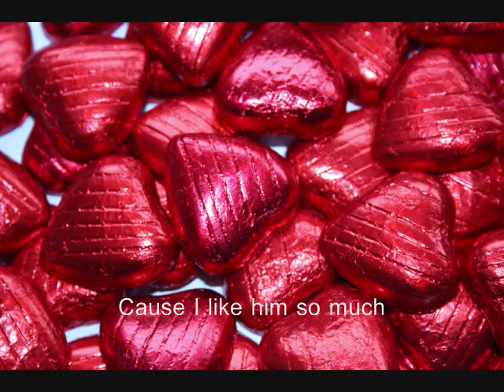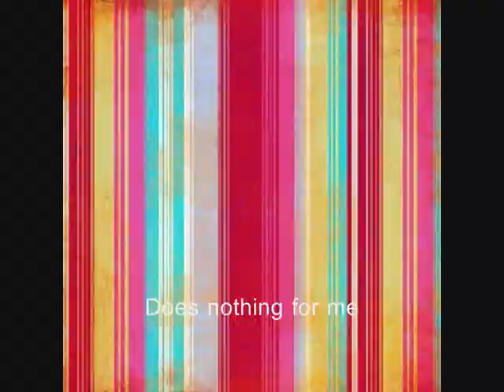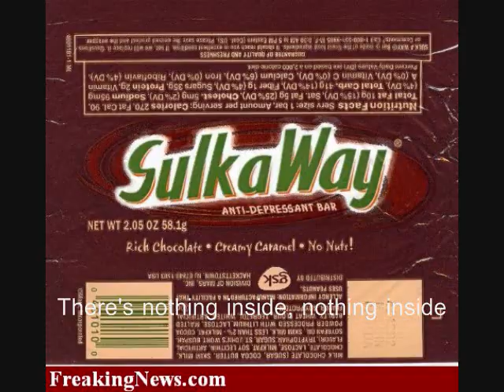Lauren Hildebrandt - Underneath - Josh Harris Radio Mix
Lauren Hildebrandt - Underneath - with song lyrics.  Underneath is from Hildy's debut CD "Not Really a Waitress"